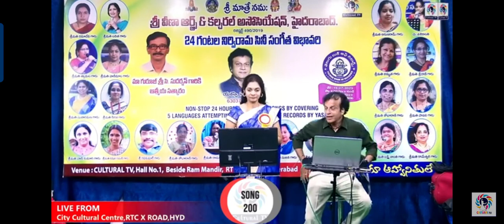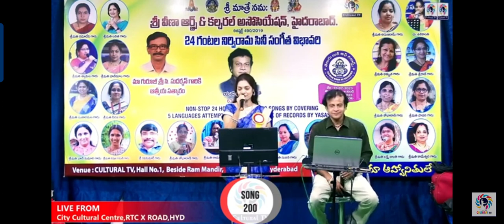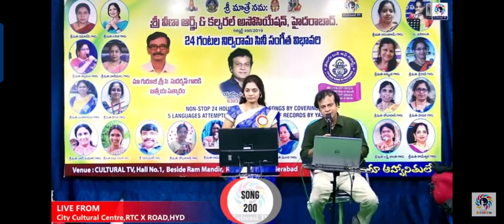Sundari Nuvee nenanta-Rekha & Yasaswi Gaaru